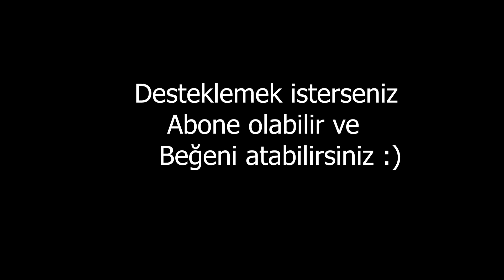Sıfırdan Asas Serisi Bölüm #3 I 7 Key Görevi - Shymer Chat Görevi - Eslant Kesme Görevleri - BDW PK